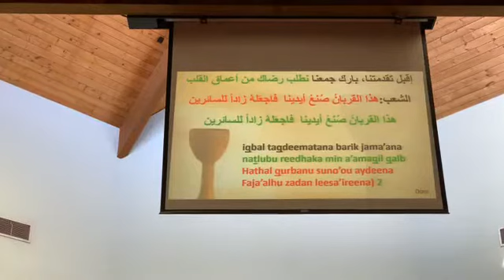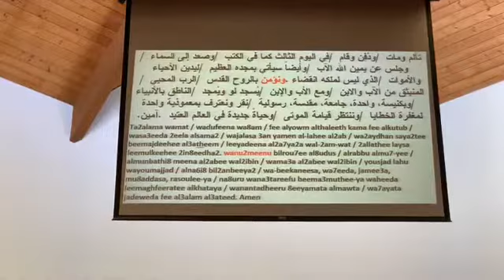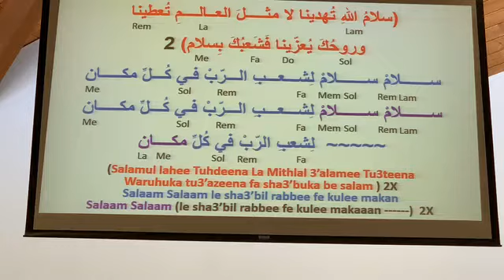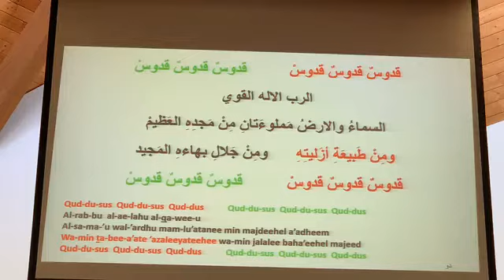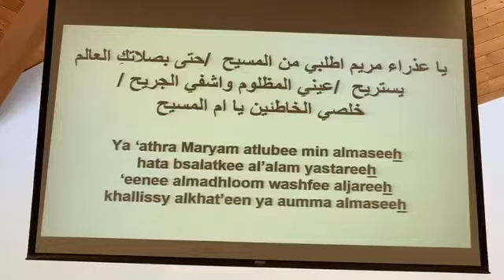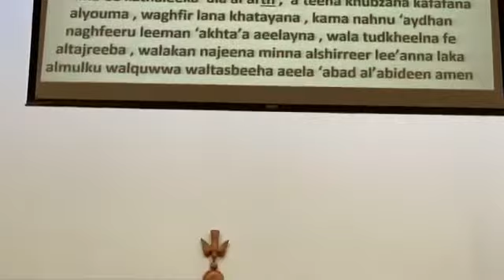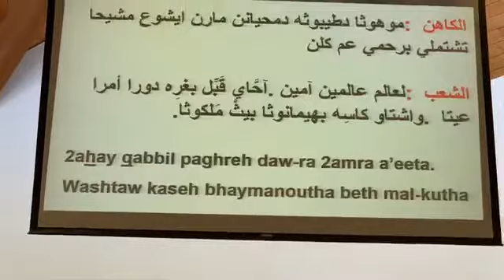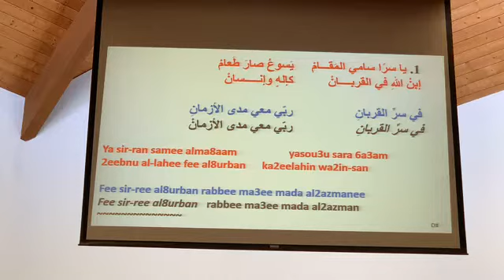قداس الأحد ‏الخامس من زمن الصوم الكبير باللغة العربية يقيمه الأب مانوئيل بوجي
البث المباشر لقداس
الأحد ‏الخامس  من زمن الصوم الكبير
باللغة العربية  يقيمه  الأب مانوئيل بوجي
في كنيسة الشهداء امريكا مشيغان
‏🙏💒🙏Bashar Asso